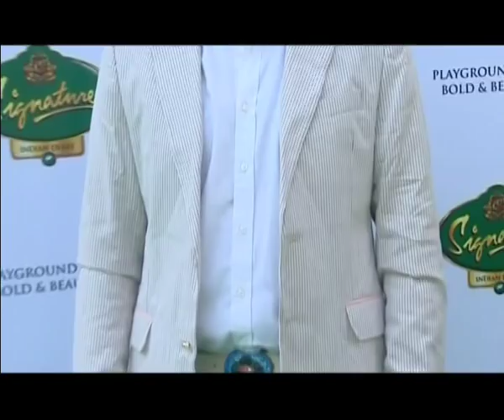parizadkolahmcdowellderby.mp4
Parizad Kolah Marshall